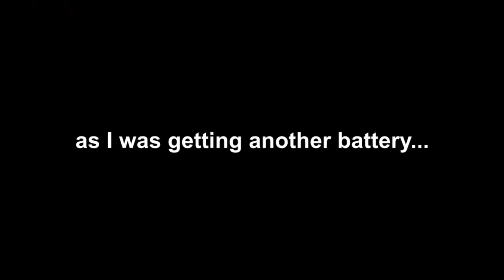I secretly used a hidden passage to a Trapped Minecraft Vault..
(I play/film on the Warlock realm)

If you're reading the description, comment saying:
Matt did you know that I read it?

Hope you enjoyed how I secretly used a hidden passage to a trapped minecraft vault...